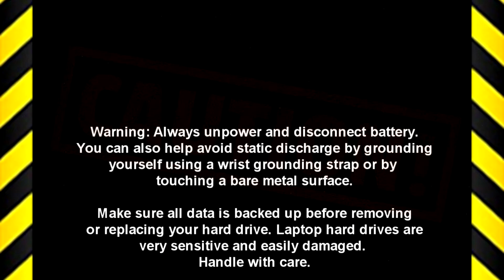Dell Precision 15-5530 (P56F002) DC Jack How-To Video Tutorial